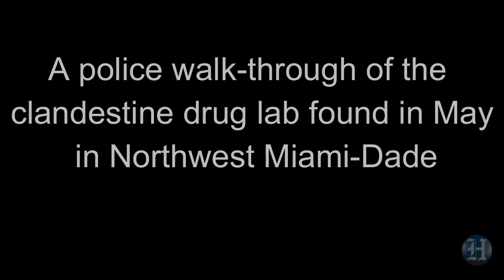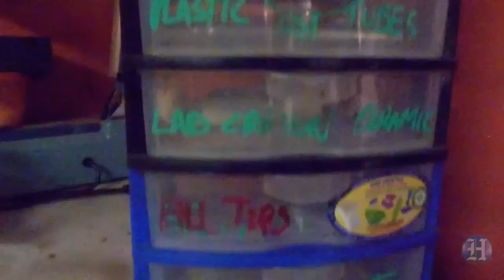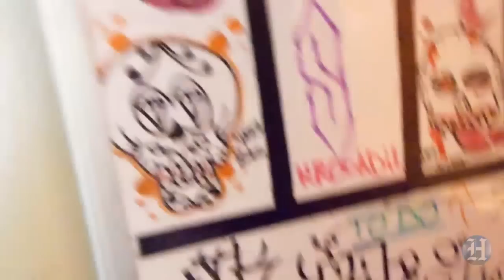Police walk-through of clandestine drug lab found in Miami-Dade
A police walk-through of the clandestine drug lab found in May in Northwest Miami-Dade. The tenant, Raul Puig, 29, is facing trial for operating the drug lab. Courtesy Miami-Dade State Attorney's Office.